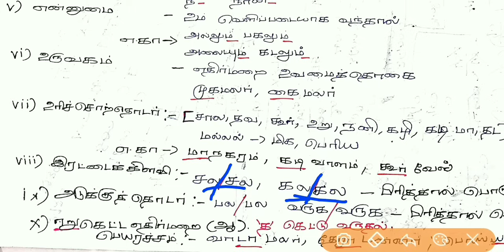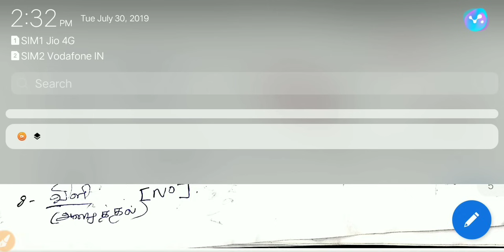tnpsc tamil ilakkanam shortcut tips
tamil ilakkana kuripu

 tnpsc tamil ilakkana kurippu

tamil ilakkana kurippu rules

tamil ilakkanam shortcut method

tnpsc group 4 maths 2019

Tnpsc group 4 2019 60 days study plan in Tamil

Tnpsc group 4 2019 study plan in Tamil

2019 April current affairs in Tamil

Tnpsc General knowledge important topics 2019

TNPSC GROUP 2A 2019 STUDY PLAN

10th Geography in Tamil

10th Social Science Book Back Questions in Tamil

12th History Book Back questions with answers in Tamil 2019

Economics old question paper with answers in Tamil

12th history lesson 20 in Tamil 2019